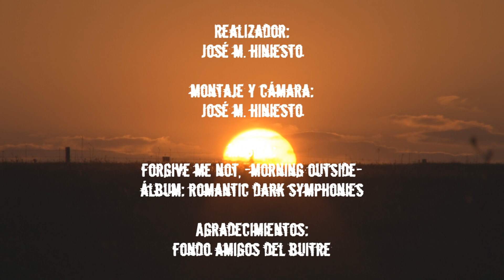Cernícalo Común - cópula -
Las cópulas se realizan frecuentemente y van precedidas de la ofrenda de alguna presa a modo de regalo.
Disfrútalo en HD.

Copper of Vulnerable Cernicalo.

Copulations are frequently performed and are preceded by the offering of some prey as a gift.
Enjoy it in HD.